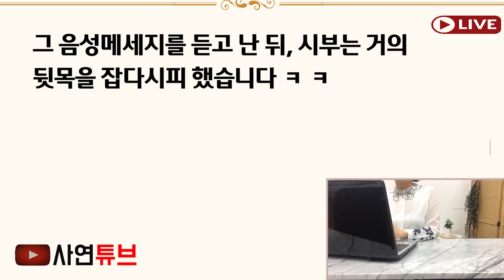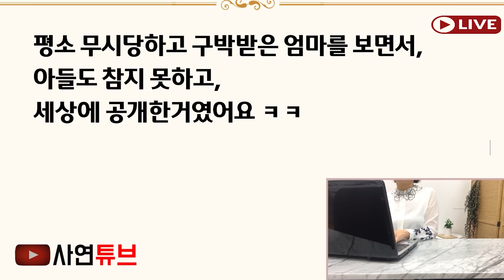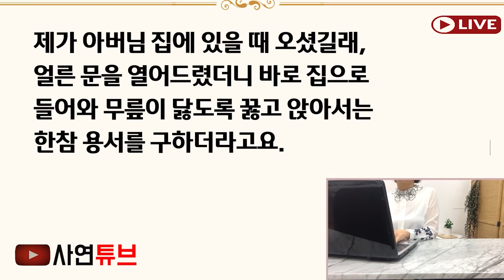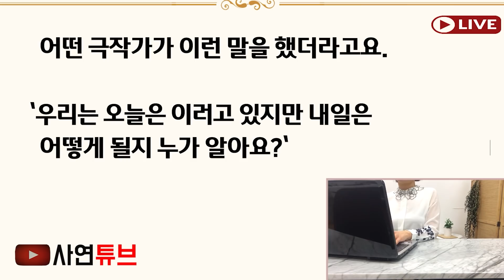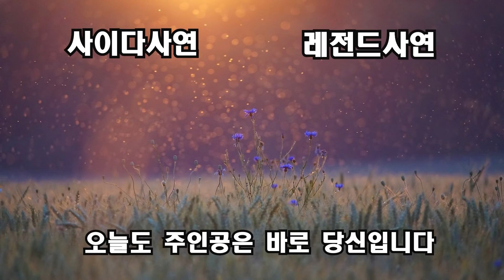(반전사이다사연)큰 며느리가 오면, 우리며느리! 작은며느리 오면 천하다며 며느리들을 대놓고 차별한 시부..그때 누군가 나타나 상황을 역전시키는데[신청사연][사이다썰][사연라디오]